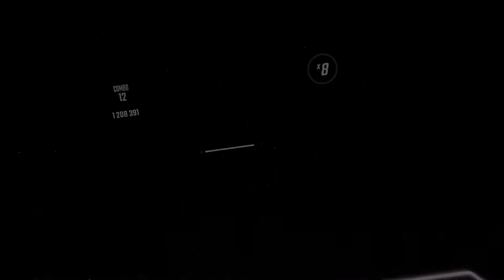Beat Saber - [Symphonic Metal Pack] Nightwish – Dark Chest of Wonders (Expert +)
[Symphonic Metal Pack] Nightwish – Dark Chest of Wonders
Mapper: Cyrix